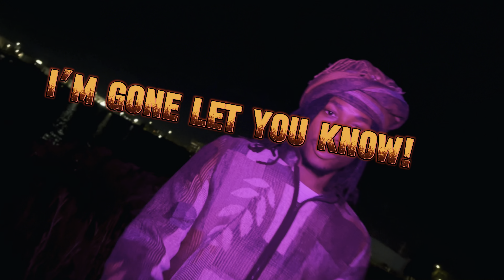Xdonis- I'LL LYK SUM {Music Video} (Prod.slanderr x dxnuuuu)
Music out of Racine,WI.
Artist: Xdonis
Producer:

Thank You For Investing In Me-Xdonis